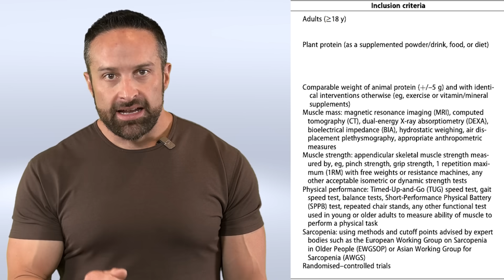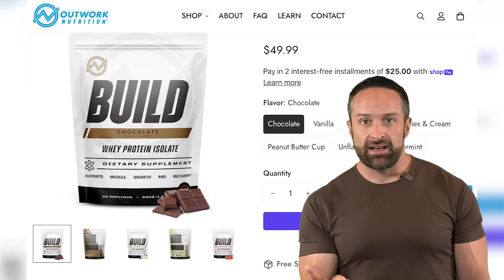Animal Protein Beats Plant Protein for Building Muscle | Educational Video | Layne Norton PhD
A new meta-analysis looked at the effects of plant protein (PP) vs. animal protein (AP) on muscle mass, strength, & performance outcomes (PMID: 39813010). This meta-analysis compared 32 human randomized controlled trials (total of 1538 participants) using PP supplements or vegan diet vs. milk protein supplement or a diet containing AP in adults who were consuming similar amounts of protein. The study found that there was a difference in muscle mass with AP being favored

While AP was superior for muscle mass, it should be noted that there was a wide range of protein intake (1-1.9g/kg BW) & the difference was relatively small with an overall effect size (ES) of -0.21 (considered a small effect). Interestingly, the ES was more powerful in young (-0.28) vs. older (over 60 yrs) -(0.05), which is counterintuitive to what I would predict the results to be since older people tend to be less responsive to anabolic meal stimuli & theoretically should benefit more from higher quality protein sources.While strength was not different overall or in young, strength was greater in older adults consuming AP vs. PP (ES: -0.38), which seems counterintuitive based on the lack of difference in muscle mass but this may have been due to a small number of trials in older adults

Further, the effect of AP vs. PP was more pronounced in trials with resistance training (ES = -0.45, close to a moderate ES). Perhaps most interestingly, when soy protein was excluded as a comparator, the difference between animal & plant protein was more pronounced (ES: -0.58, a moderate ES) & in the 7 trials comparing a vegan diet vs. omnivore diet, there was an ES of -0.51. When soy was compared vs. milk proteins there was no difference in muscle mass outcomes which is not surprising since soy isolate has a good amino acid profile

You can build muscle with plant proteins but you may require more total protein to match the effects of AP if you are consuming non-soy PP. This is likely due to lower digestibility from intact PP & poorer amino acid profiles in these proteins